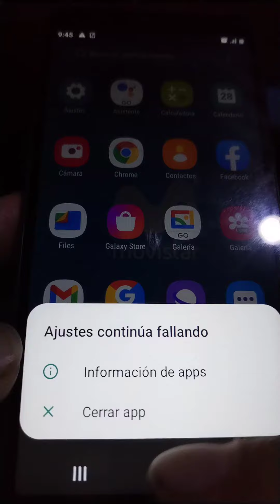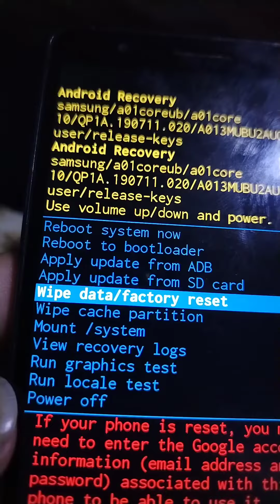las aplicaciones no responden.se cierran por si solas-hoy te enseñamos cómo solucionar este problema